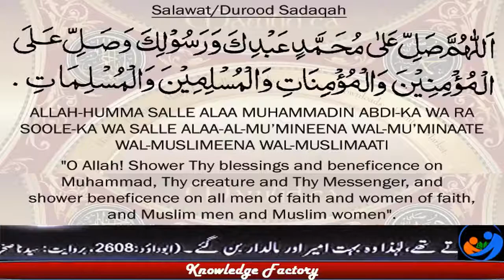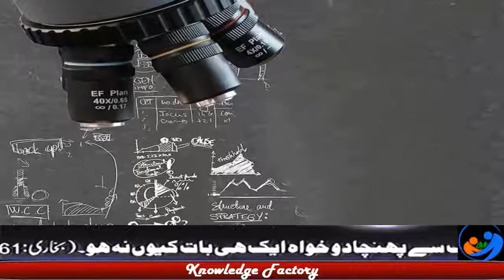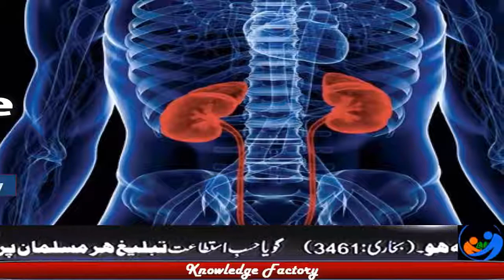Some Scary Facts About Where You Sleep Floor or Mattress Shocking Facts of Soft Surface